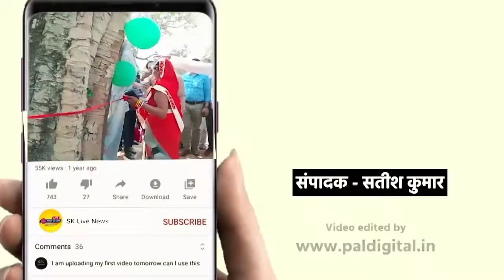जबलपुर में पंडित कामता महाराज के द्वारा श्रीमद् भागवत कथा का आयोजन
जबलपुर के कटंगी रोड  माढ़ोताल  के पास स्थित श्री श्यामा श्याम मंदिर श्री कृष्णम इको सोसाइटी के पास धनश्री सेवा संस्थान के संस्थापक पंडित कामता महाराज के द्वारा श्रीमद् भागवत कथा का आयोजन किया जा रहा है आज सप्तम दिवस पर सुदामा चरित के साथ कथा का समापन हुआ पंडित कमलेश शास्त्री ने जानकारी देते हुए बताया कि प्रतिदिन विभिन्न झांकियों के माध्यम से श्रीमद् भागवत कथा का आयोजन किया जा रहा था जिसका आज सुदामा चरित्र के साथ कार्यक्रम का समापन हुआ,कल पूर्णाहुति हवन एवं भंडारा होगा